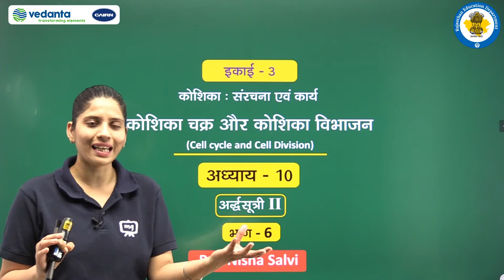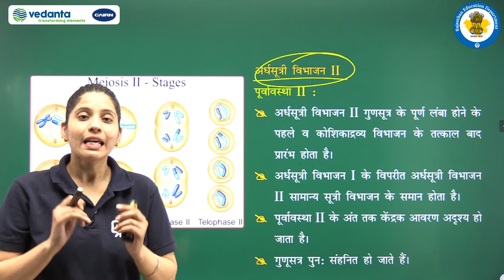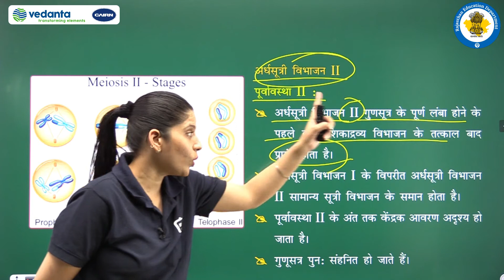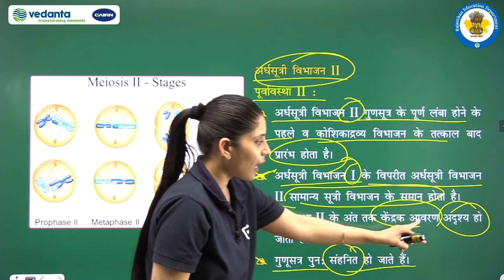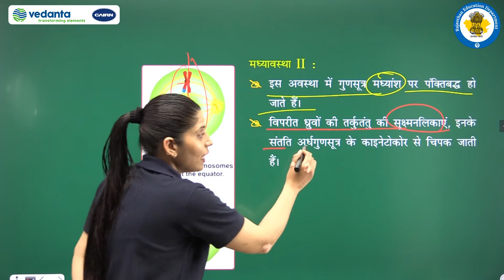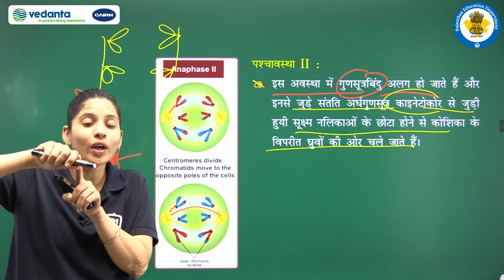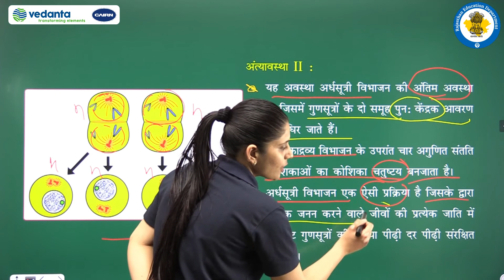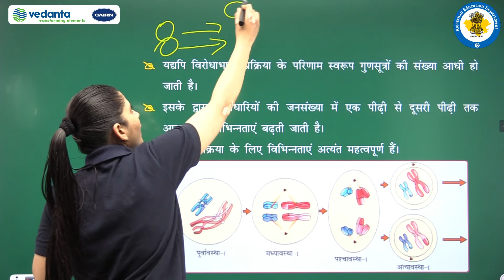RBSE | Class-11 | Biology | कोशिका चक्र और कोशिका विभाजन | अर्द्धसूत्री-II